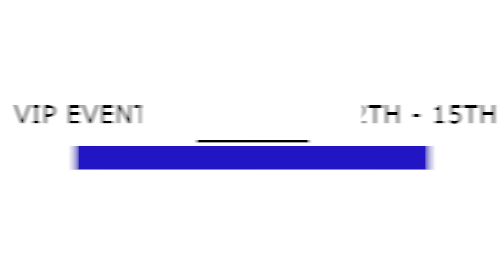Hyundai News - VIP Event October...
Our VIP Weekend in Hyundai Midleton, Cork & Mallow this weekend.
Up to €5000 off our Nearly New 2017 range and finance rates from 4.9%.
Hurry, offer ends Sunday!